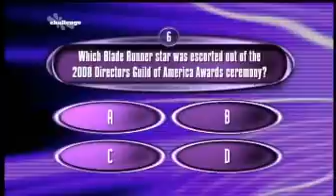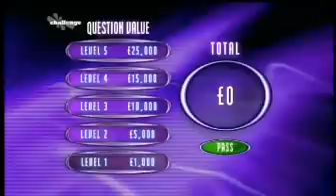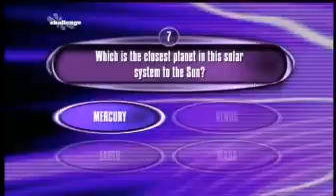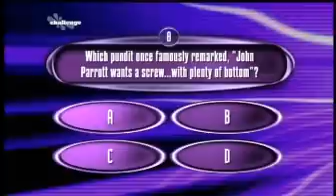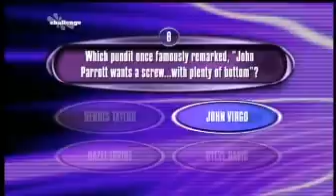Chris Tarrant's It's Not What You Know - Part 3